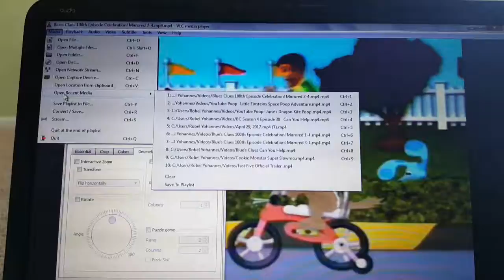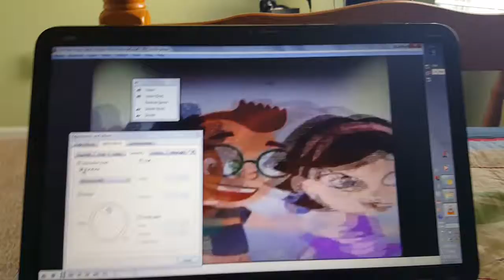May 19, 2017